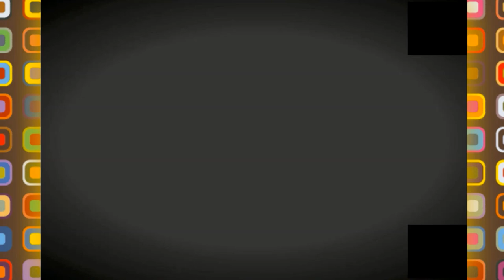🤔😍بعض اشغال التهيئة العمرانية في مدينة قالمة🤔😍URBAN ARRANGEMENTS IN GUELMA CITY🤔😍